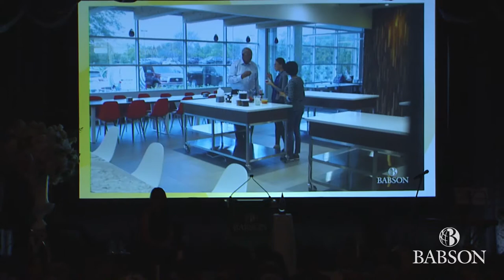Academy of Distinguished Entrepreneurs® Global Summit Gala Dinner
Master of Ceremonies Linda Pizzuti Henry ’00, H’19
Remarks by President Stephen Spinelli Jr., MBA’92, PhD.

2019 Academy of Distinguished Entrepreneurs® Inductees
• Steve Conine and Niraj Shah, Co-founders, Wayfair
 • Eric Johnson ’72, P’08, President & CEO, Baldwin Richardson
Foods
2019 Lewis Institute Centennial Social Innovator Award Honoree
 • Erika Karp, Founder & CEO, Cornerstone Capital

Announcement of Babson Connect: Worldwide 2020 by
President Stephen Spinelli, Jr., MBA’92, PhD
Remarks by Lupo M. del Bono ’79, P’09, Global Advisory Board, Overseer, Babson College

100–Year Celebratory Toast by Cyril Camus ’91,
Chair, Babson Global Advisory Board, and Chairman,
Camus Cognac